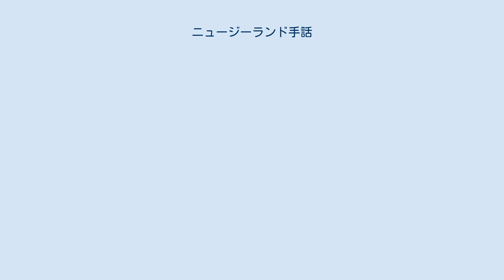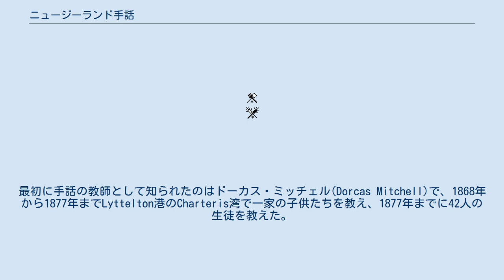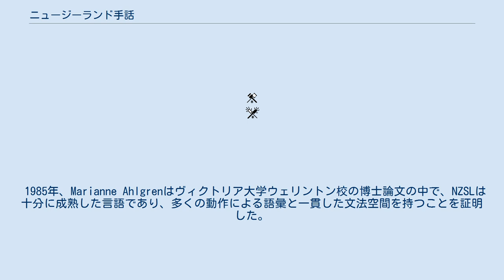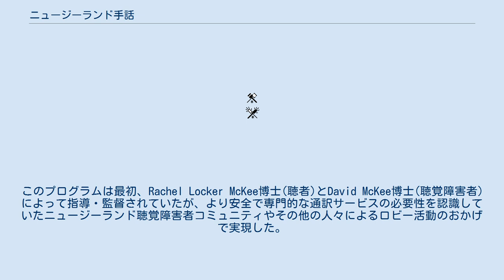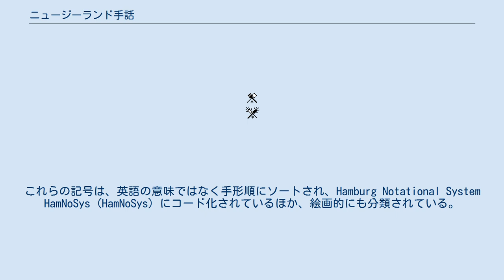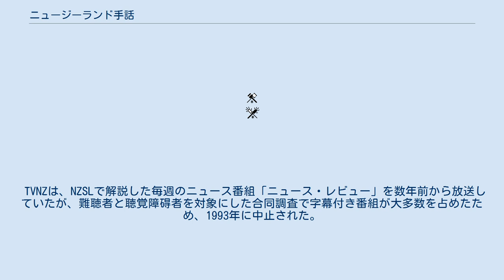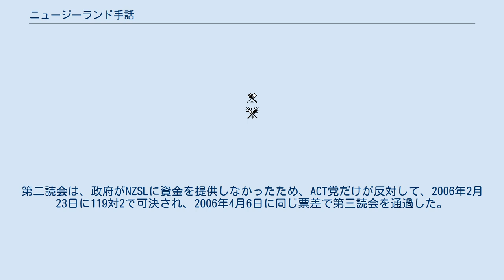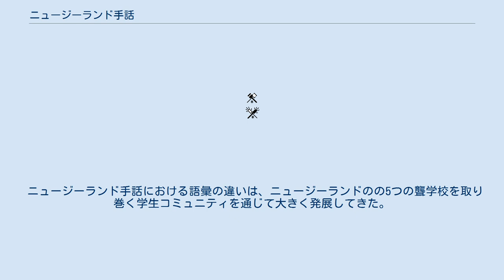ニュージーランド手話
ニュージーランド手話（ニュージーランドしゅわ、英語: New Zealand Sign Language、略称: NZSL、マオリ語: Te Reo Turi）はニュージーランドの聴覚障害者コミュニティの主な言語である。
2006年4月にニュージーランド手話法2006の下でニュージーランドの公用語となった。
この法律の目的は、法制度全体を通じてNZSLの使用に権利と義務を生み出し、ろう者コミュニティが他の人々と同じように政府の情報やサービスにアクセスできるようにすることだった。
2013年の国勢調査によると、2万人以上のニュージーランド人がNZSLを話している。
 ニュージーランド手話の起源はイギリス手話 （BSL）であり、専門的にはイギリス、オーストラリア、ニュージーランドの手話 （BANZSL）の方言と見なされる場合がある。
アメリカ手話に33%のNZSLのサインが見られるのと比較して、イギリス手話とNZSLには62.5％の類似点が見られる。
 他の自然な手話のように、それは話された言語か書かれた言語への言語的な関係なしに、ろう者によってそしてろう者のために考案された。
 NZSLはBSL（イギリス手話）およびAuslan （オーストラリア手話）と同じ両手の指文字を使っている。
 手話や顔の動きと一緒に使う唇のパターンがBSLよりも多く、ニュージーランドの聴覚障害者に対する口話教育の歴史を反映している。
その語彙には、マラエやタンギ(葬式)といったマオリの概念とニュージーランドの地名の手振りが含まれている。
(例:ロトルア-泥溜り、ウェリントン-「W」と強いそよ風、オークランド-スカイタワー、クライストチャーチ-2つのCで、ChChを表している。
) ニュージーランドへの最初の非ポリネシア系の移民はイギリスからであり、そして聴覚障害者の人々は彼らと共にイギリス手話をもたらした。
最初に手話の教師として知られたのはドーカス・ミッチェル(Dorcas Mitchell)で、1868年から1877年までLyttelton港のCharteris湾で一家の子供たちを教え、1877年までに42人の生徒を教えた。
 1878年、キリスト教会の南東にあるサムナーに初めて聾学校(当時はサムナー・ディア・ダム・インスティテュートと呼ばれていた)が開かれたときにミッチェルは校長に応募し不合格となった。
その代わりに、1880年のミラノ聴覚障害教育者会議(耳の不自由な人は誰も招かれなかった)において、教えることは口頭のみであるべきであり、手話は禁止されるべきだということに同意したGerrit Van Aschのもとに行った。
(彼は手話が話せる生徒を認めようとすらしなかったので、たった14人しか認められなかった。
)これは1979年まで同校の方針であったが、1950年代に製作された同校のドキュメンタリー映画には手話は登場しない。
1940年と1958年に開校したティティランギ校とケルストン校でも同様の方針が維持された。
 驚くことではないが、子どもたちは密かに、そして学校を卒業した後に手話を使い、100年以上もの間、大人の介入なしに、イギリス手話からNZSLを発展させた。
NZSLの主な避難所は、主要なセンターの聴覚障害者クラブだった。
1979年、サムナー学校で「トータルコミュニケーション」(「機能するものは何でも使用する」原理)が採択されたが、そこで使われていた手話は、人工的に手話で表現した英語の「オーストラリア手話」だった。
その結果、若い手話の話者はNZSLで多くのオーストラリア手話の表現を使い、伝統的なNZSLを「古い手話」と呼ぶ人もいるほどである。
NZSLは1994年に採用され、教えられるようになった。
 1985年、Marianne Ahlgrenはヴィクトリア大学ウェリントン校の博士論文の中で、NZSLは十分に成熟した言語であり、多くの動作による語彙と一貫した文法空間を持つことを証明した。
 ニュージーランド手話教師協会(NZSLTA-以前はニュージーランド手話指導者協会として知られていた)が1992年に設立され、その後の数年間で、NZSLの成人教育の授業がいくつかのセンターで始まった。
1997年にはヴィクトリア大学ウェリントン校で聴覚障害者のための学習プログラムCertificate in Deaf Studiesが始まり、実際にNZSLで指導を行っている。
このプログラムは聴覚障害者にNZSLを広く一般に教えるためのもので...